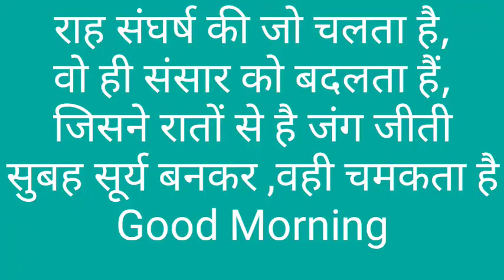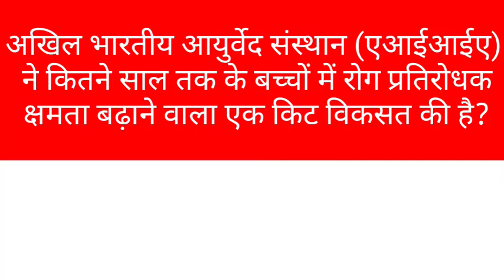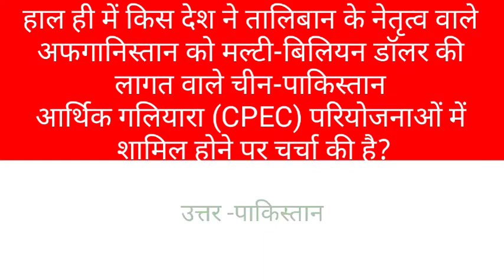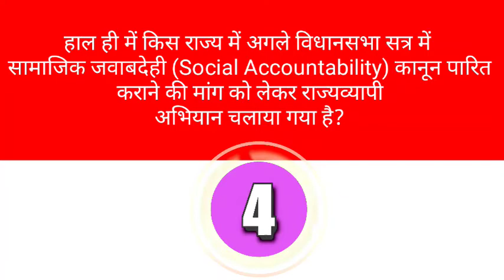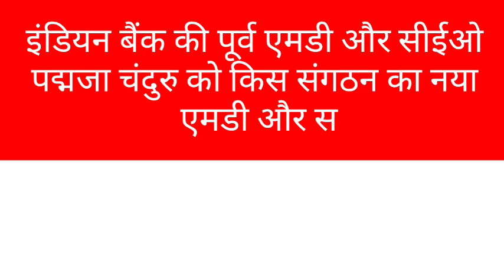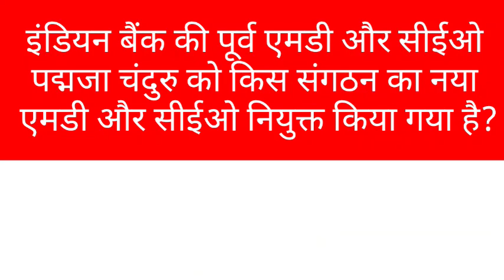2 October | 2 October current affairs | current affairs today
2 अक्टूबर के करेन्ट अफेयर्स के ऐसे प्रश्न जो आपकी आने वाली परीक्षा के लिए उपयोगी सिद्ध होगे